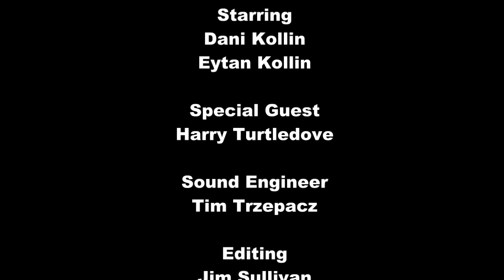Harry Turtledove Interview